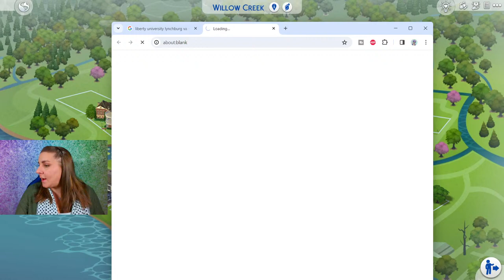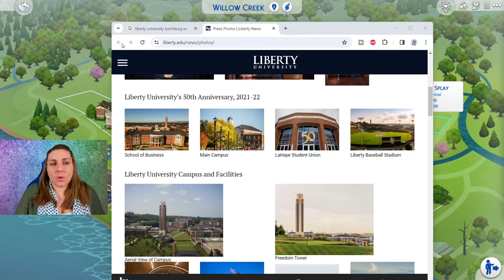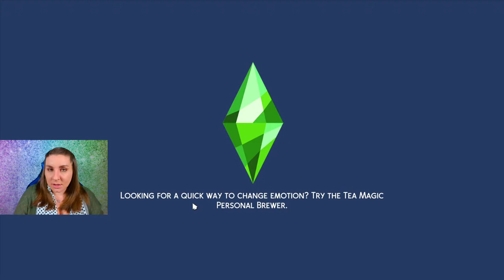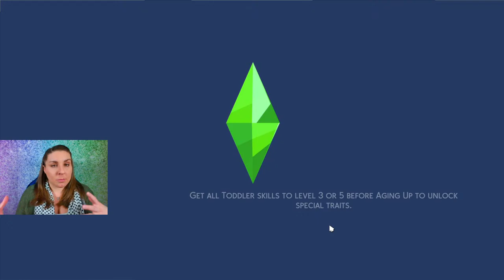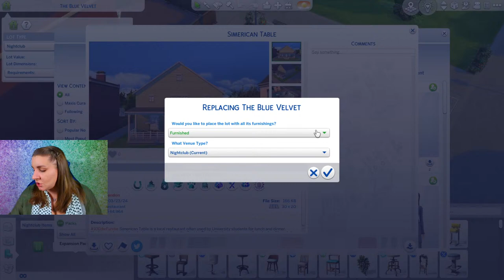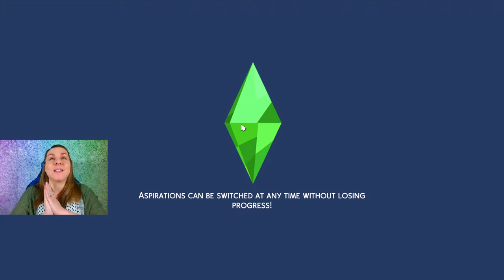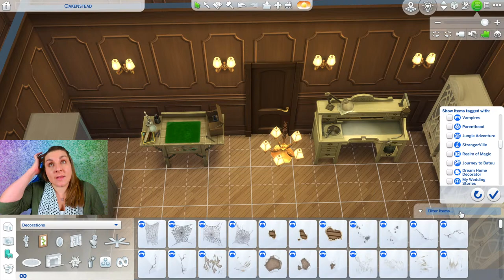Let's Build A Fundie Bible College in The Sims - | 100die Fundie Stream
Grab your favorite beverage and weird strict bible college rules and let's build a university for Topaz to attend when he ages up. Thanks to one of your suggestions, our bible college that I am using for building reference is Liberty University in Lynchburg, VA. But the student conduct rules can be from anywhere! Get comfy and let's build and gab.

If you'd like to make a fundie family for our series, then please put 100dieFundie in your family's description in the sim4 Gallery.